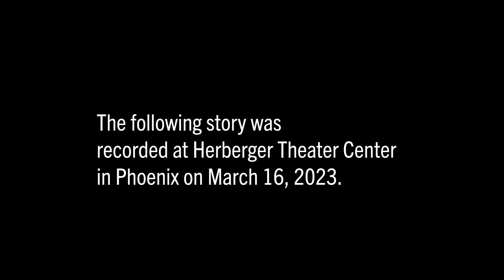Kevin McGeehan | Point 7 GPA | Phoenix Moth GrandSLAM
In Kevin's last year of college, two things occurred:
(1) He secretly dated his college professor. (2) Her ex-boyfriend attempted to destroy our lives.
This is the story of that attempt.

This story was told at the Phoenix Moth GrandSLAM at the Herberger Theater Center on March 16, 2023

The Moth is a non-profit group based in New York City dedicated to the art and craft of storytelling. Founded in 1997, the organization presents a wide range of theme-based storytelling events across the United States and abroad, often featuring prominent literary and cultural personalities. The Moth offers a weekly podcast and in 2009 launched a national public radio show, The Moth Radio Hour, which won a 2010 Peabody Award. The Moth has published three critically acclaimed books — international bestseller The Moth: 50 True Stories reached #22 on The New York Times Paperback Nonfiction Best-Seller List., All These Wonders: True Stories about Facing the Unknown and Occasional Magic: True Stories About Defying the Impossible which debuted at #12 on The New York Times Paperback Nonfiction Best-Seller List. The Moth can be heard on NPR radio.

or @themoth